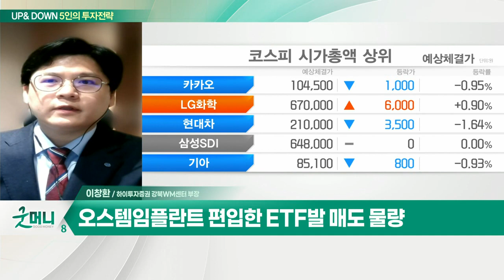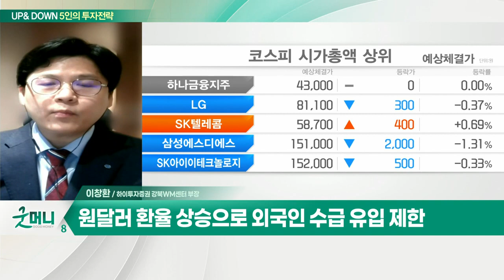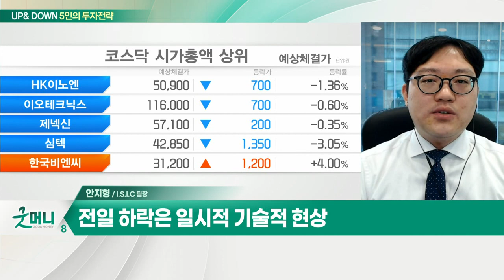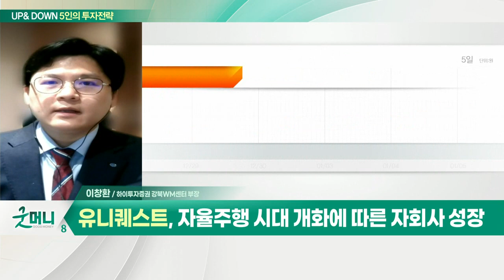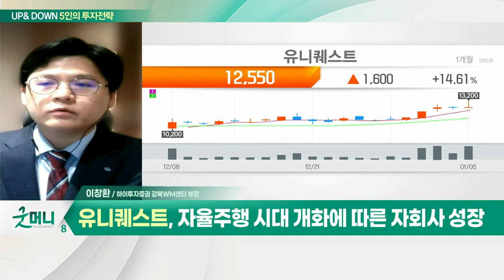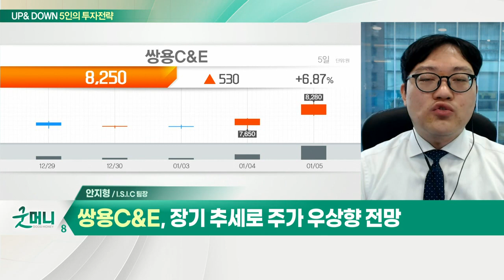증시 수급 꼬임 심화… 매매전략은? / 기관 매물 폭탄에 코스피 '털썩'… 대응법은?_UP&DOWN 5인의 투자 전략 (20220106)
Q. 증시 수급 꼬임 심화… 매매 전략은?
- LG에너지솔루션 상장에 따른 패시브 펀드 매도세
- 오스템임플란트 편입한 ETF 발 매도 물량
- 美 연준 대차대조표 축소 우려 고조
- 美 10년 물 국채금리 1.6% 상회 시 성장주·기술주 약세
- 금융 투자 배당차익 거래 매물 약 8,800억 원 상존 추정
- 원 달러 환율 상승으로 외국인 수급 유입 제한

Q. 오늘 장 관심주는?
- 자율주행 시대 개화에 따른 자회사 성장
- 비메모리 유통 및 솔루션 사업 안정적
- 차량용 반도체 수요 증가 전망
- 자회사 'AI매틱스' 성장세 기대

Q. 기관 매물 폭탄에 코스피 '털썩'… 대응법은?
- 증시, 원 달러 환율 상승과 미국 증시 영향으로 급락
- 대형 기술 성장주 큰 폭 하락
- 전일 하락은 일시적 기술적 현상
- 병목현상 완화 및 글로벌 경기회복 주목

- 시멘트 가격 인상… 매출 원가 부담 낮출 것
- 장기 추세로 주가 우상향 전망